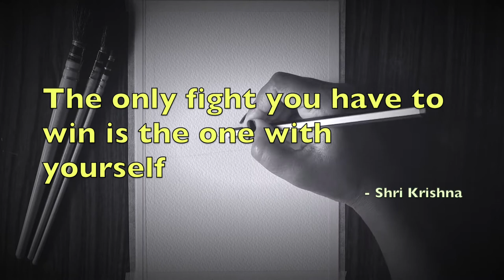Painting a Beautiful Thought / Bee-Eater Bird / WaterColor on Paper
In this video i am giving detailed demonstration of painting a bee eater in watercolor. I am using loose waterpainting technique here. Here i am painting a florescent green color bee eater beautifully sitting on a tree bark between the large wild red cherries. The video runs with a soothing music combined with attractive colorful bird painting process gives a visual treat to viewer.